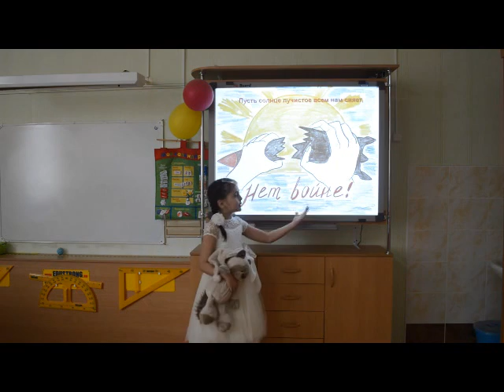О.Маслова «Пусть будет мир»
Подготовила участницу конкурса Хун Самиру, ученицу 1"В" класса ГБС(К)ОУ общеобразовательной школы №26 V вида, учитель начальных классов Глазова Елена Вячеславовна